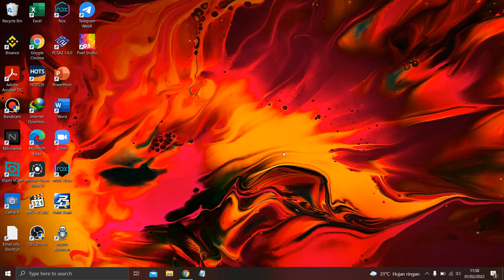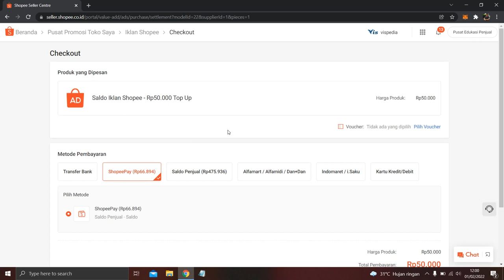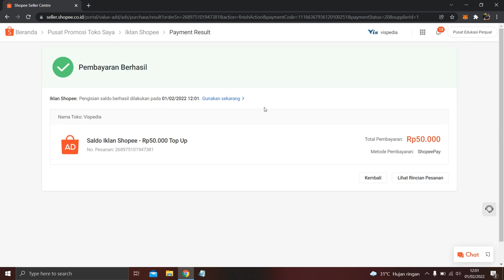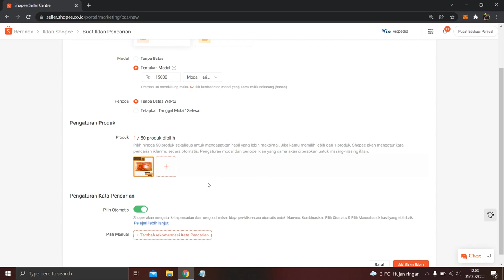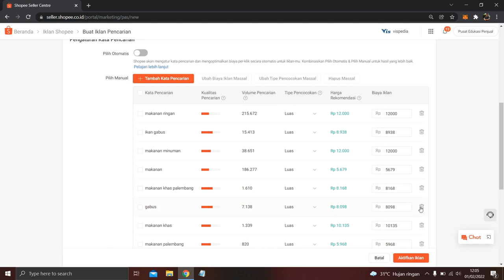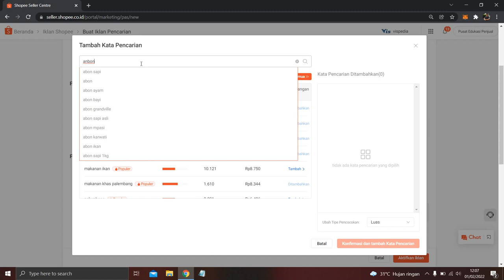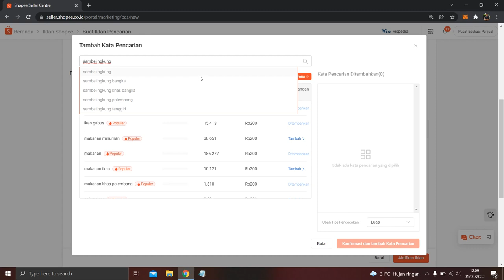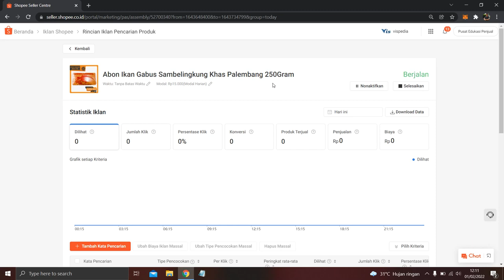Cara Awal Beriklan Promosi Pencarian Produk Di Shopee Terbaru 2022 Untuk Meningkatkan Penjualan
Di video ini seperti biasa saya akan menjelaskan tentang: Cara Awal Beriklan Promosi Pencarian Produk Di Shopee Terbaru 2022 Untuk Meningkatkan Penjualan

Support Channel saya dengan like, comment, subscribe dan share agar video ini biar bisa mengedukasi seluruh orang yang membutuhkan untuk belajar, terutama yang ingin memulai berjualan online, usaha, bisnis, investasi/trading dan berita yang sendang hangat!!!